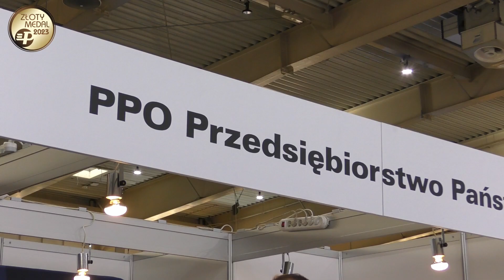Polagra 2023 - PPO